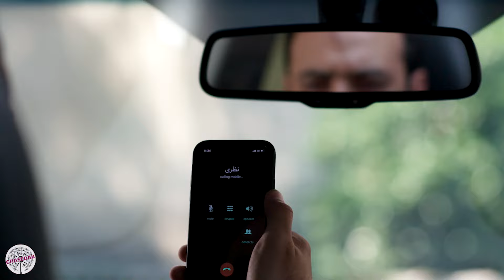سریال دلدار - قسمت 29 | Serial Deldar - Part 29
سریال ماجرای عشق چند دختر و پسر می باشد که باز هم خانواده هایی از طبقه متوسط بدنه داستان را شکل می دهند و در مورد معضل بیکاری و نسل جوان می باشد.نقش اصلی قصه درباره آرش با بازی محمدرضا غفاری نخبه دانشگاهی است که به دلیل بیماری مادرش دانشگاه را رها می کند و در ادامه داستان سریال شکل می گیرد.

کارگردان: جمشید محمودی و نوید محمودی
نویسنده: آزیتا ایرایی، مهدی حمزه
تهیه کننده: جمشید محمودی و نوید محمودی

سال پخش: 1397
ژانر: درام، اجتماعی، عاشقانه
The series is about the love story of several girls and boys, which again forms the middle-class families and is about the problem of unemployment and the young generation. The main role of the story is about Arash, played by Mohammad Reza Ghaffari, an elite university student who due to illness. of his mother leaves the university and the story of the series continues.
Serial Deldar - Part 29

Director: Jamshid Mahmoudi and Navid Mahmoudi
Author: Azita Iraei, Mehdi Hamzeh
Producer: Jamshid Mahmoudi and Navid Mahmoudi

Release: 2017
Genre: Drama, Social, Romance